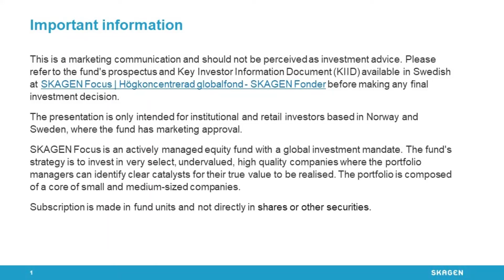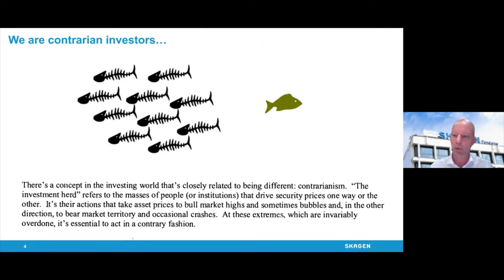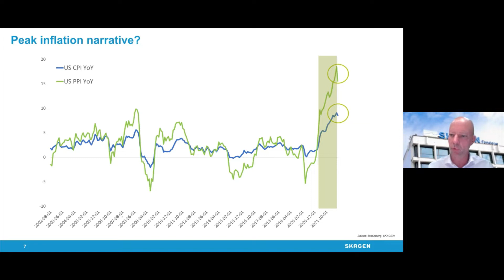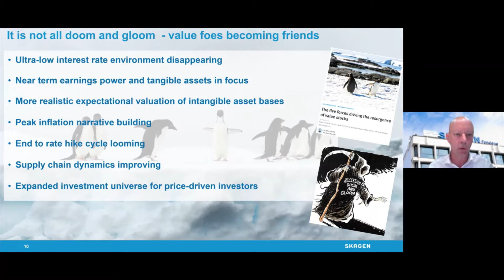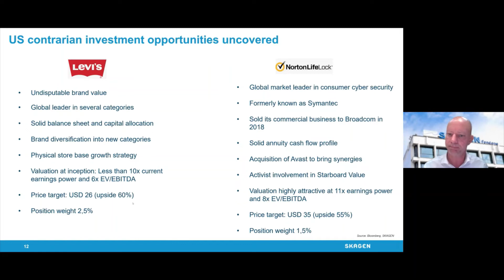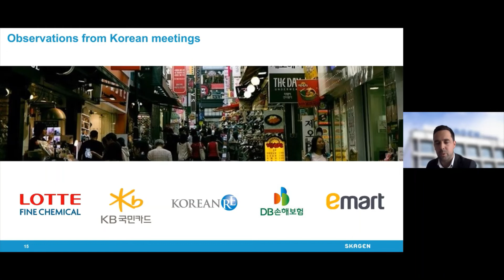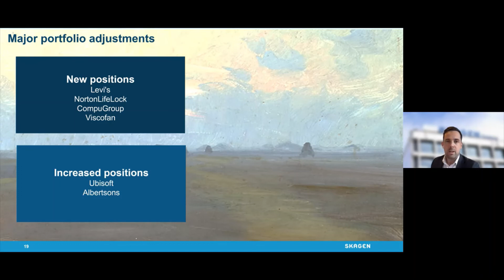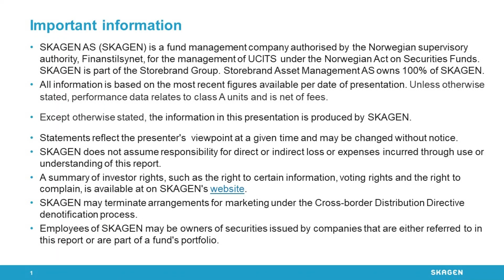Markedsoppdatering med SKAGEN Focus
Hva skjer når verdiaksjer får et etterlengtet oppsving? Forvalterne Jonas Edholm og David Harris gir en markedsoppdatering for SKAGEN Focus per 31. august.